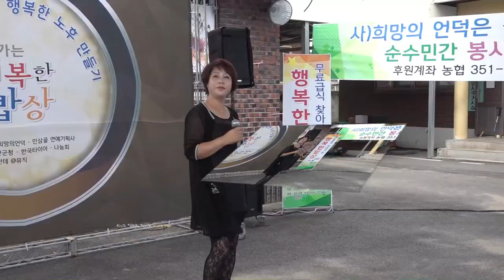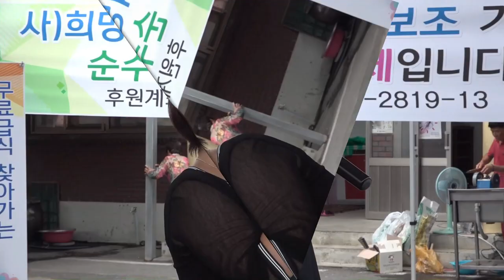트로트 사랑도 한때더라 ' 신명난 , 꽁뚜TV